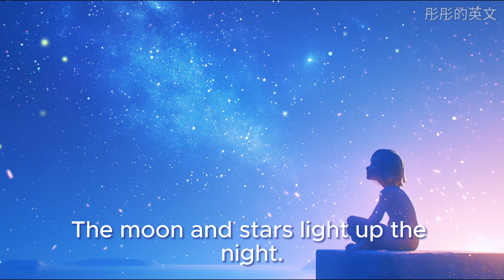【幼兒英語學習 02】跟著讀，英語我做得到！ 4-10歲兒童英語啟蒙 沉浸式兒童英語學習 | 幼兒教育必備 | 慢速英語跟讀📚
這個影片是每位家長和他們4至10歲孩子的英語啟蒙好幫手。 透過先讀一遍和慢讀一遍英文，再超慢讀一遍英文，最後再慢讀兩遍英文，我們為孩子提供了一個跟著讀的機會，讓他們能夠自信且舒適地開口讀英語，為日後的 語言學習奠定基礎。

🌟 專為親子設計的英語學習
🌟 生活化場景，輕鬆學習
🌟 增強孩子的英語聽說讀寫能力
🌟 適合各年齡段的孩子和家長一同觀看
🌟 讓英語學習成為家庭的快樂時光，現在就點擊播放，開始我們的親子英語之旅吧！
This video is a great English starter for every parent and their 4-10 year old child. By reading English once and slowly, then super-slowly once, and finally slowly twice, we provide an opportunity for children to read along, so that they can confidently and comfortably begin to read English, laying the foundation for future language learning.

English Learning for Parents and Children
Easy to learn through life-like scenarios
Enhance your child's English listening, speaking, reading and writing skills.
Suitable for children of all ages and parents to watch together.
Let's make English learning a fun time for the family, click play now to start our parent-child English journey!